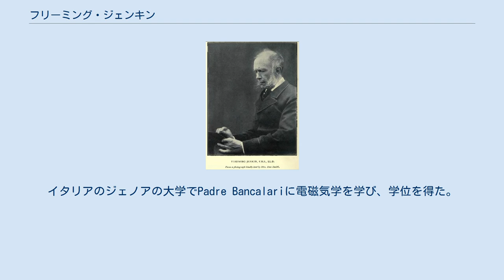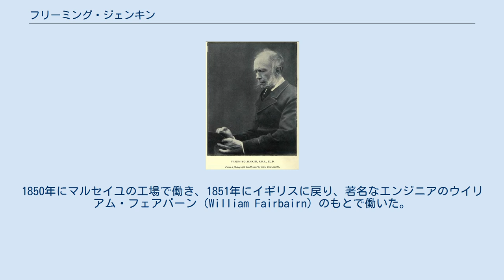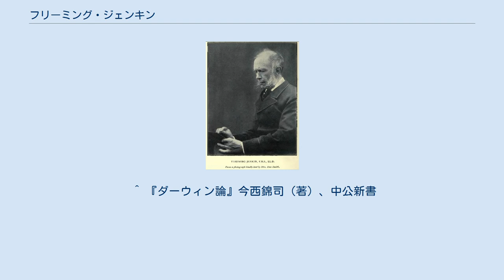フリーミング・ジェンキン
Fleeming Jenkin フリーミング・ジェンキン（Henry Charles Fleeming Jenkin 、1833年3月25日 - 1885年6月12日）はイギリスの電気技術者、エディンバラ大学の教授である。
進化論の歴史の中では1867年に『種の起源』の書評を書き、チャールズ・ダーウィンの自然淘汰説を批判したことでも知られている。
 ケント州のDungenessに海軍の軍人の息子に生まれた。
母親とスコットランドに近いJedburghで育ち、エディンバラ・アカデミーで学んだ。
学友には、有名な物理学者となるジェームズ・クラーク・マクスウェルやピーター・ガスリー・テイトがいる。
父親の引退した、1847年からドイツのフランクフルトや、フランスのパリで暮らした。
イタリアのジェノアの大学でPadre Bancalariに電磁気学を学び、学位を得た。
1850年にマルセイユの工場で働き、1851年にイギリスに戻り、著名なエンジニアのウイリアム・フェアバーン（William Fairbairn）のもとで働いた。
その後各地の鉄道の仕事や海底ケーブル敷設の技術開発を行った。
1859年の初めに、ウィリアム・トムソン（後のケルビン卿）と知り合い1861年から海中ケーブルの絶縁材の応用、ケーブルの抵抗などの開発にトムソンと協力した。
1865年に、王立協会の会員に選ばれ、ロンドン・ユニバシティ・カレッジの教授となった。
1868にエディンバラ大学の教授となった。
 1867年にチャールズ・ダーウィンの『種の起源』（1859年刊行）の書評を書き、ある個体に有用な変異が起こっても、通常の個体と交雑することによって、その特徴は薄められていつかはその特徴が消えてしまうという論旨で批判した。
ジェンキンの批判はメンデルの遺伝の実験が「混合遺伝」を否定することによって自然消滅することになった。
 ^ 『ダーウィン論』今西錦司（著）、中公新書